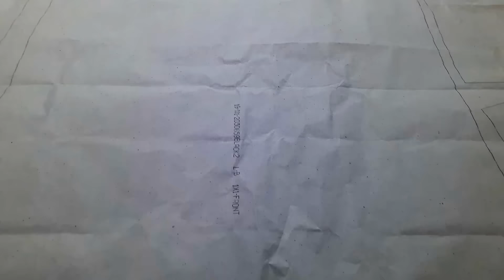Automatic Fabric Spreading and Fabric Cutting machine //Gerber Fabric cutter machine/Lay cutting m/c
This Automatic Fabric Spreading and  Cutting machine is used for cutting bulk fabric or multi-layer fabric in the garments industry. The brand name of this machine is the Gerber Fabric cutter machine. if we use this fully automatic fabric cutting machine then we will need very less time to cut a huge amount of fabrics.

★★-- Are you Creative and  Looking for informative videos? then this channel is for you

I always make Creative and interesting videos related to scientific tricks, life hacks, homemade tricks, Crafting, and village Vlogs. These channels will help to increase your knowledge and creativity. Stay with this channel for Uncommon, Attractive, Enjoyable videos.

I am from Bangladesh & my name is Md. Rifat sikder so friends always keep support.

***For any suggestion or idea contact with the following links
2. Follow Instagram:
3. Gmail Account:
4. Personal Phone Number:
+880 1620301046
5. WhatsApp & IMO number:
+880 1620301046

.Mr.KeenHacker.
**. Thank you very much. **